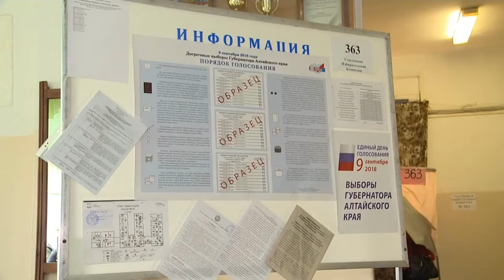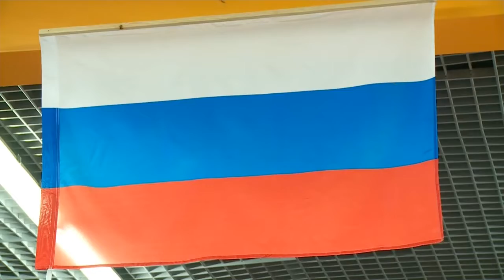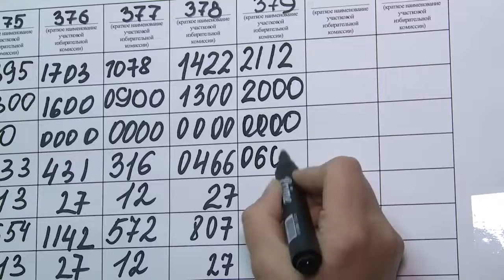"Итоги выборов губернатора Алтайского края" (Будни, 10.09.18г., Бийское телевидение)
Окончательные итоги досрочных выборах губернатора Алтайского края станут известны в ближайшее время. Сейчас, по предварительным результатам, больше половины жителей региона, которые пришли на выборы, поставили галочки напротив фамилии Виктора Томенко.